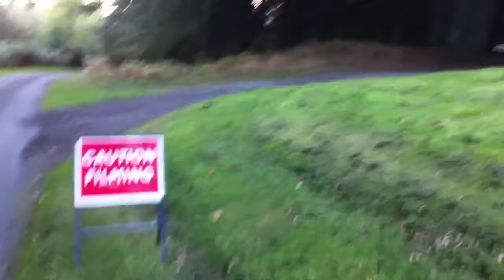Me After Watching Some Of The First Day Of Series Five Of Wolfblood Filming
Me after watching some of the first day of series 5 of WOLFBLOOD filming.